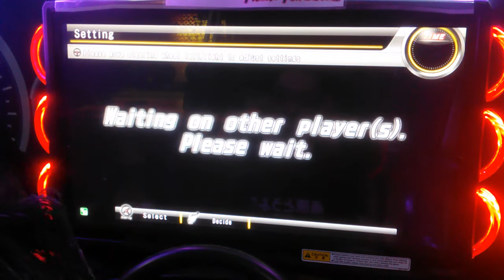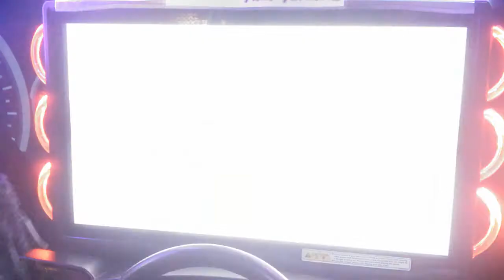WMMT5DX 2017 : VS BATTLE #013 : 4-WAY BATTLE : C1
WMMT5DX 2017 : VS Battle #013
4-Way Local VS Battle @ CP Kuantan Parade